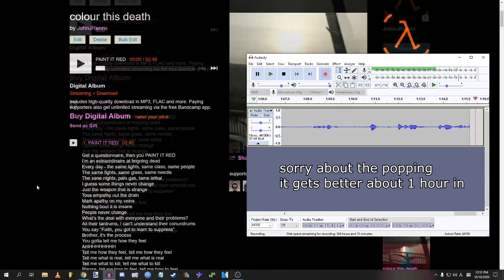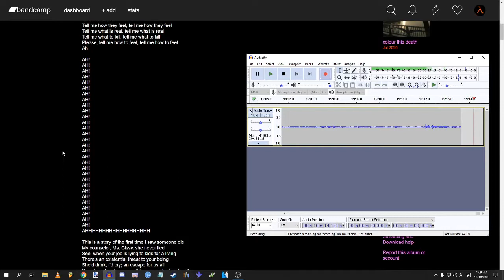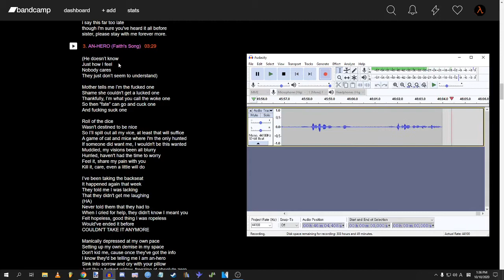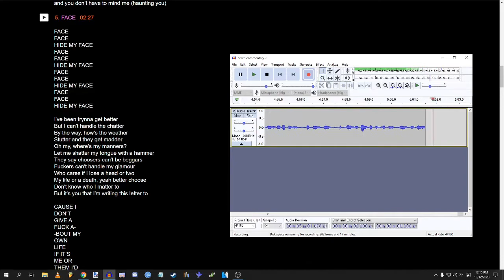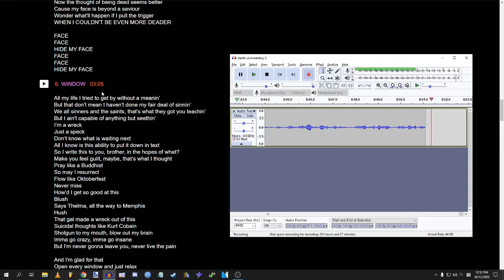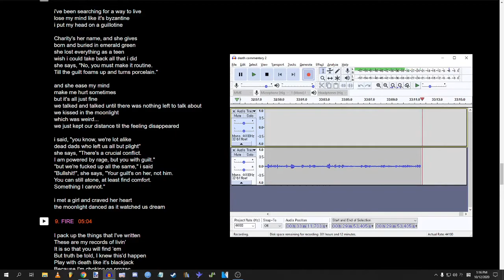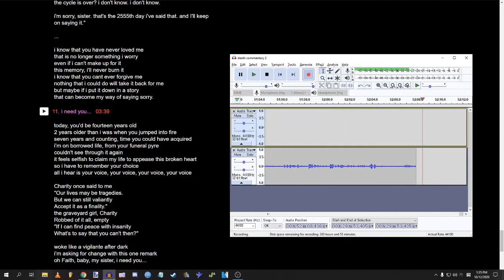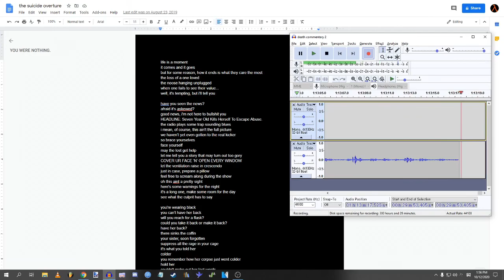colour this death lyrics commentary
0:00 intro
08:49 PAINT IT RED
27:44 bloodguilt
40:03 AN-HERO
56:09 vigilante
1:05:37 FACE
1:13:04 WINDOW
1:31:48 graveyard
1:39:02 charity
1:44:33 FIRE
1:56:23 bloodguilt pt. 2
1:59:35 bloodguilt pt 2 addendum
2:03:45 i need you / take care of yourself
2:11:43 overture (CUT SONG)
2:21:31 outro